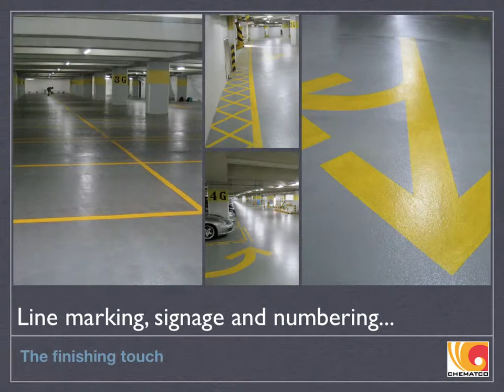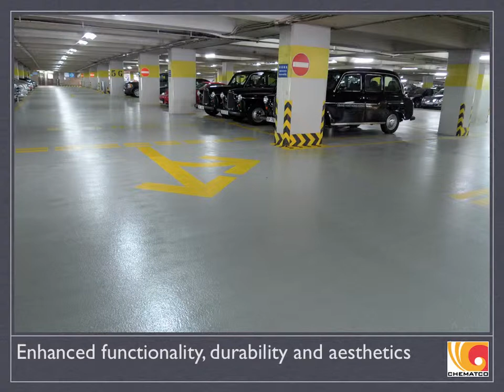HKCEC Car Park, Harbour Rd. Hong Kong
CHEMATCO Hi-POLY Epoxy Car Park Flooring at HKCEC Hong Kong Convention and Exhibition Centre